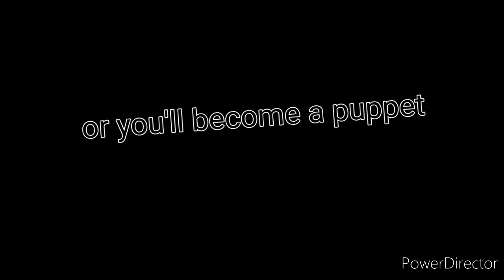Italy declares war on Greece (rookie mistake)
do not search "Greek doll" on google...